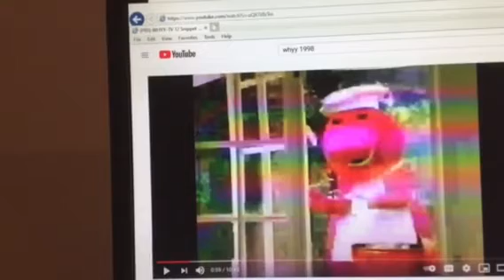Barney & Friends PBS